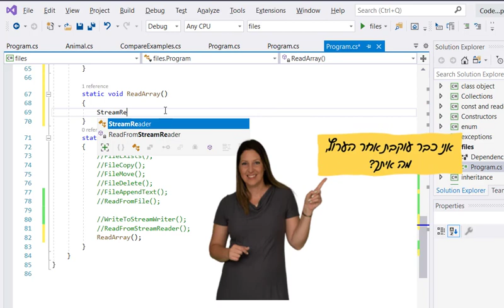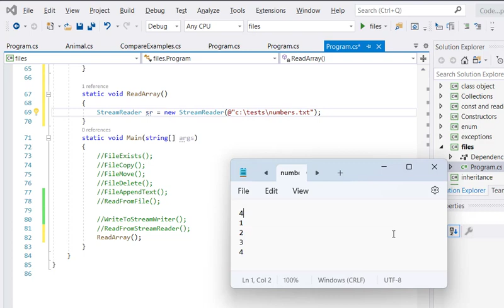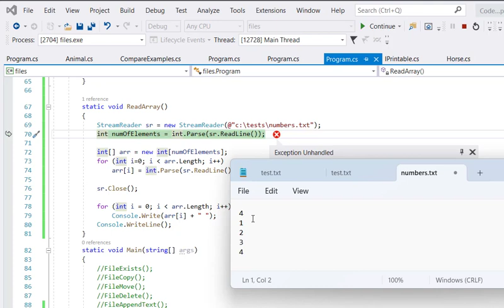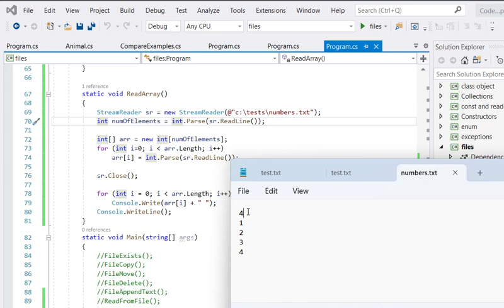מדריך C# | קריאת מערך מקובץ טקסט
בסרטון נראה כיצד ניתן בשפת C# לקרוא מערך מקובץ ומה הטריק שצריך לעשות כדי לבצע זאת תוך כדי הקצאה יחידה ללא הגדלת המערך.